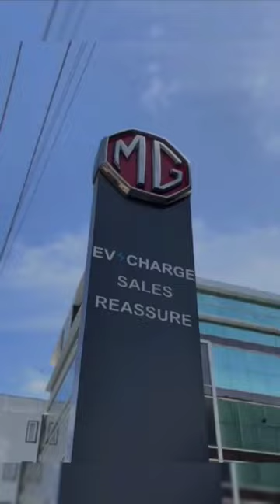Mahindra & hinduja Group is buying MG India 👈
your queries --

Mahindra cars
Hinduja Group
Hinduja college
Hinduja institutions
Top hinduja institutions
hinduja hospital Mumbai
hinduja finance
hinduja global buyback
Mahindra Scorpio N top model
Mahindra XUV
top features of Mahindra Scorpio
top selling SUVs in India
top 5 cars under 15 lakhs
top 5 SUVs under 20 lakhs
Top selling Mahindra cars review
Morris Garages vs Mahendra cars
Mahindra cars testing
fortuner crash test
Land cruiser vs fortuner
Thar vs Wrangler
fortuner vs jimmy
maruti Fronx vs tata Nexon
Safari modified
defender top model review
land cruiser 2023
Mahindra XUV review
Mahindra Thar 4x4
Review
Rating
Comparison
top model
base model
modified

keep Sharing 👍